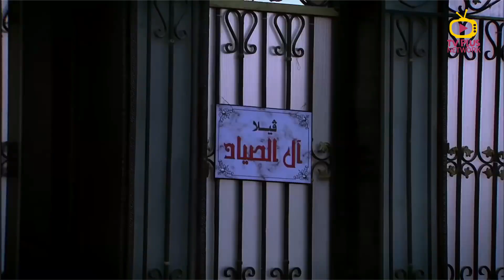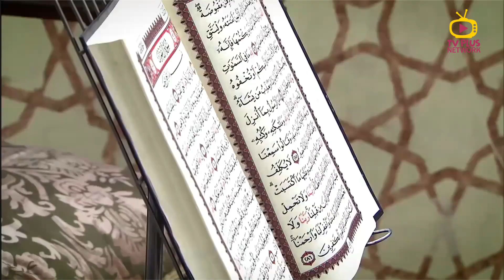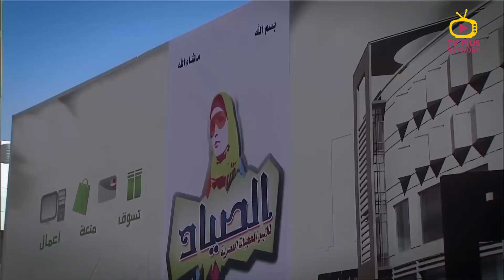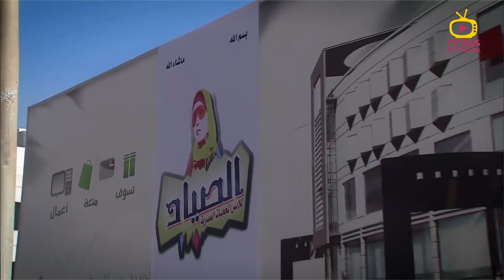راجع من العمره وعينه زايغه وناوي يتجوز تاني 😱🔥🔥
هذا المقطع من مسلسل الزوجة الرابعة

الممثلين

مصطفى شعبان: فواز
علا غانم: انهار
هبة مجدي: هدى
لقاء الخميسي: سميحة
سامي مغاوري: والد سميحة
حسن حسني: الحاج منعم الصياد

كوميديا بالساعات

مقاطع كوميدية

24 ساعة بث مباشر

تابعوا فديوهاتنا